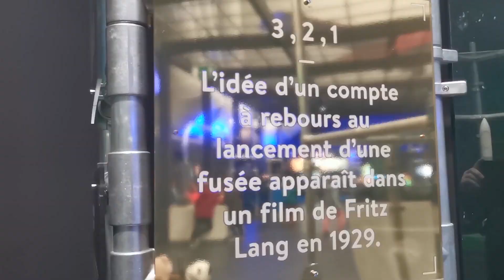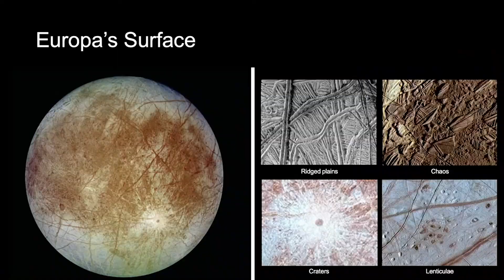"Avez-Vous Vu ?" - Ce qui vous attend en 2024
Bonjour et bonne année à tous ! Pour cette émission, je vous propose de regarder ce qui nous attend en 2024 dans le monde de l’espace et de l’exploration spatiale !
Avec le vol inaugural d’Ariane 6, la mission habitée autour de la Lune Artemis 2, et la récupération d’échantillons extraterrestres… on se prépare une année 2024 vraiment intéressante ! Et découvrez aussi dans cette vidéo le chantier du plus grand télescope du monde au Chili et une petite entreprise française qui monte !